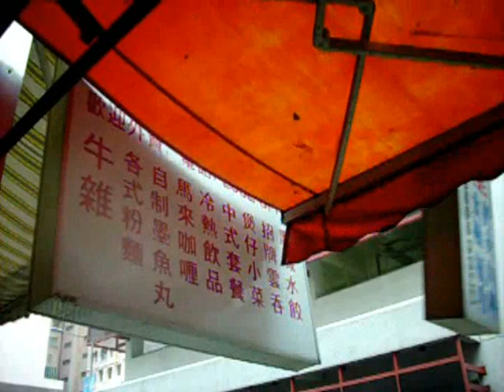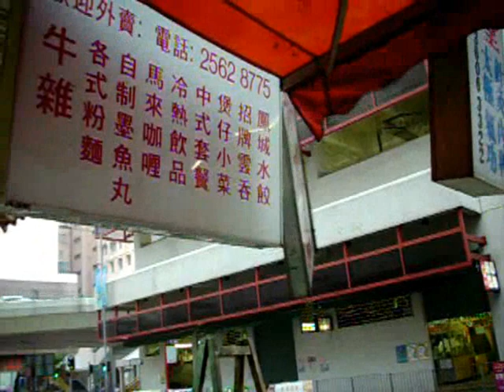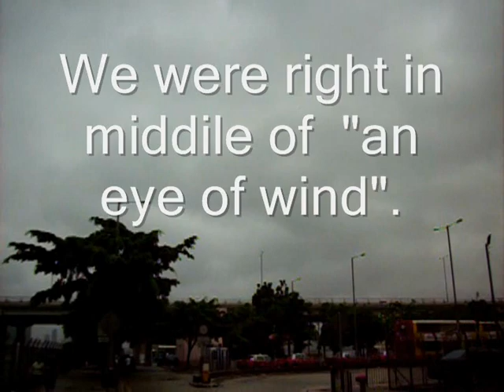颱風"鸚鵡" Typhoon Nuri 2008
Typhoon Nuri was hit to HK directly.  The strength of this Tropical Cyclone seems not too strong, however, the storm became severe at night. During this storm, a sign board was collapsed and removed. Thanks for Hong Kong Police and Fire department !

DC2 / WMM